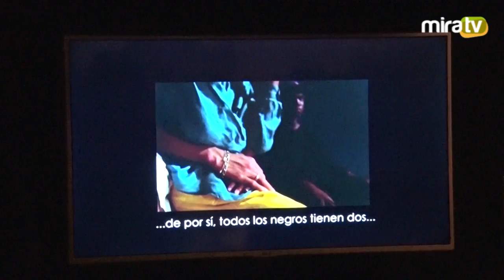El Color Prohibido - Sala 777 - CCRP